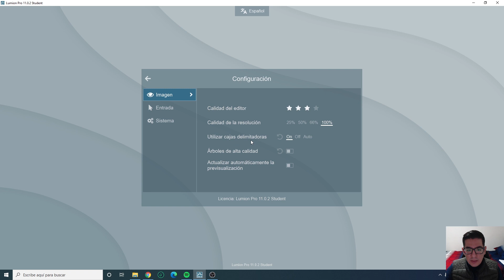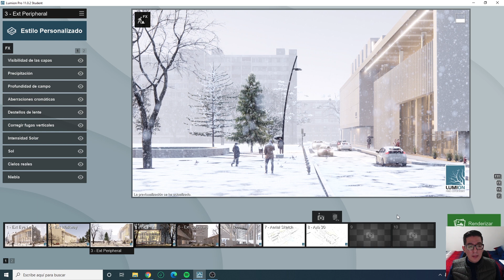▶ LUMION 11 - Entradas de Valores Personalizados 📝(NUEVA Herramienta de Escritura)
👉 Nueva herramienta de escritura para acelerar el flujo de trabajo.

Hola a todos, en este tutorial de LUMION 11 te muestro una de las nuevas herramientas que han sacado en esta versión.